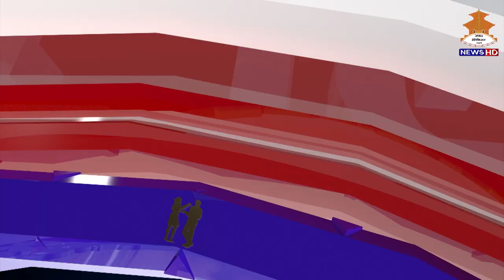SAMAYACHAKRA ।। समयचक्र ।। 20791206